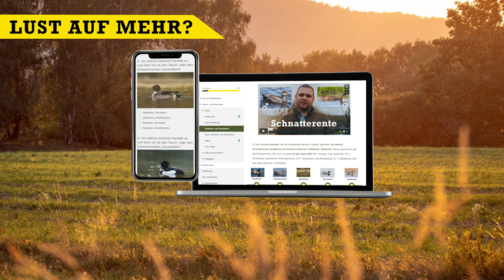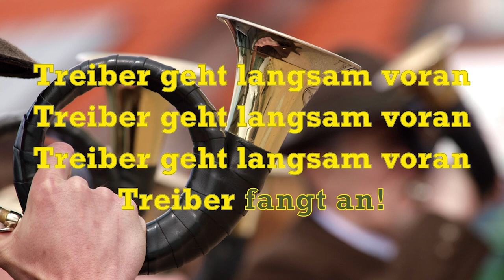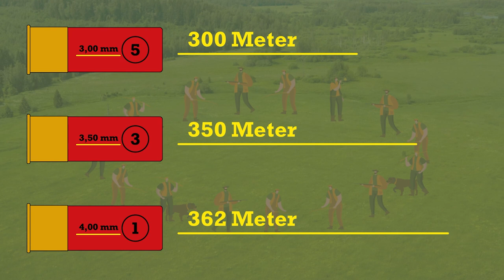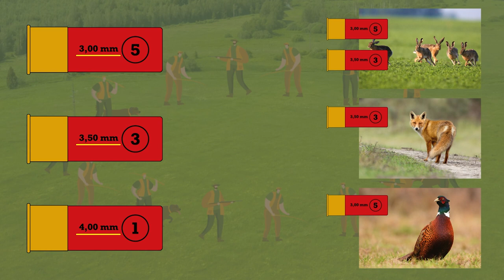🐰Gesellschaftsjagd auf Niederwild - Kesseltreiben (Teil 2/2) 🐰 Sicher zur Jagdprüfung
Für das Kesseltreiben wir ein flaches, übersichtliches und weitläufiges Gelände benötigt. Das liegt darin begründet, dass die Schützen und Treiber alle ungefähr in dem gleichen Tempo vorrücken müssen, was schwierig wäre, wenn einige Treiber und Schützen sich z. B. durch dichte Dornenbüsche kämpfen müssten. Warum es wichtig ist, dass alle Treiber und Schützen ungefähr im gleichen Tempo vorrücken müssen, zeigen wir dir im zweiten Teil des Videos.
Also viel Spaß mit Teil 2/2.

Großartig, dass dir unsere Videos gefallen 💪

Das Team der Jägerschmiede wünscht dir maximale Erfolge, immer eine sichere Kugel und ein kräftiges Weidmannsheil!

✅ Alle Lehrvideos, Schaubilder, Texte, Quizfragen uvm. findest du auf unserer Lernplattform!
Hole dir deinen Jagdausbilder / deine Jagdausbilderin direkt zu dir nach Hause!

✅ Mehr über uns, über die Jagd und vieles mehr erfährst du auch auf unseren Social-Media-Kanälen